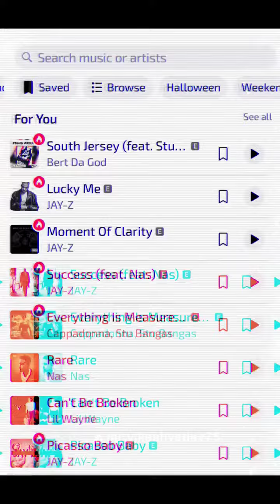I do not own the rights to the music used in this video 🔥🔥🔥🔥🔥🔥🔥🔥🔥🔥🔥🔥🔥🔥🤷🤷🤷🤷🤷